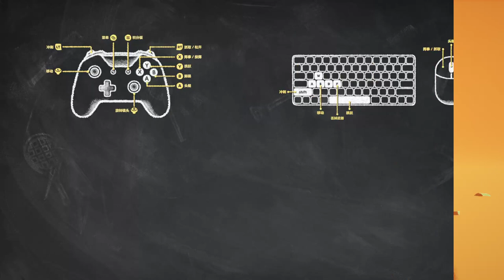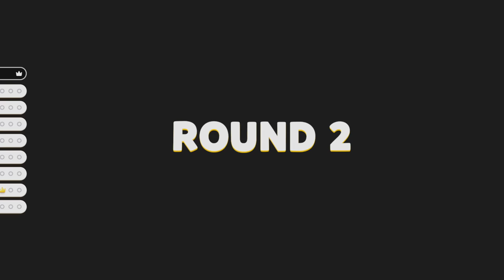【繁星】週三阿咪狗 Party Animals 動物派對 2020 10 7